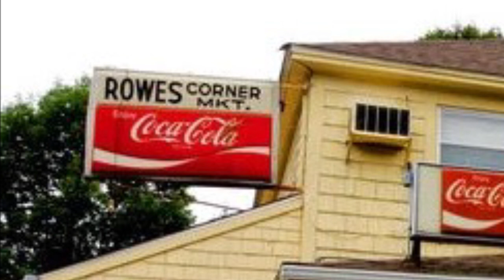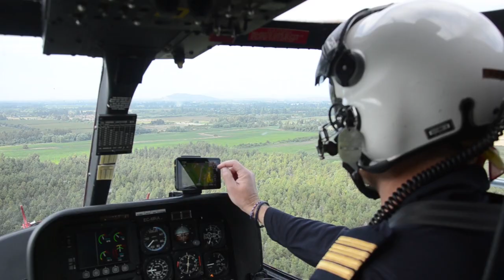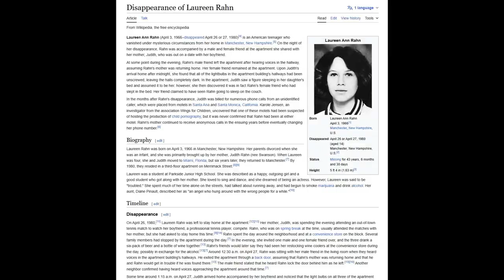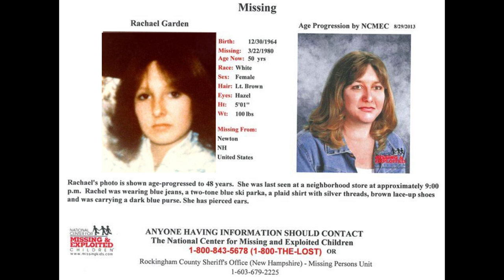Cold Case: The Mysterious Disappearance of Rachael Garden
🔍 Dive into the chilling mystery surrounding the disappearance of Rachael Garden in Newton, New Hampshire.

🔍 Rachael Garden was last seen on March 22, 1980 at 9:00-9:30pm at a local convenience store, Rowe’s Corner Market, in Newton, New Hampshire. Rachael told her family she was going to be sleeping at a friend’s home, but the friend had no knowledge of these plans. She may have been seen talking to 3 men with questionable reputations. outside of Rowe’s. The store clerk, who was the last person to see her that evening, was convicted of shooting an unarmed man in 1970.

🔍 Rachael was just 15 years old at the time of her disappearance and was 5’1”, 100 lbs., with light brown hair and hazel eyes. Her ears are pierced. She was last seen wearing a two-toned blue ski parka, a plaid shirt with silver threads, blue jeans and brown lace up shoes. She was carrying a dark blue tote bag with the word “Things” imprinted on the side.

🕰️ Decades Later: Despite the passage of time, this case remains unsolved. The community and her loved ones seek resolution, urging anyone with information to step forward. If you have any information as to the whereabouts of Rachael Garden, please contact the Rockingham County Sheriff’s Office at or the Newton Police Department at .

Let's amplify these cold case stories and work together to bring justice to lives cut short. Uncover the truth, one clue at a time.

Sources: the Charley Project, WMUR New Hampshire, Stories of the Unsolved, the DOJ New Hampshire, Namus, and WebSleuths.